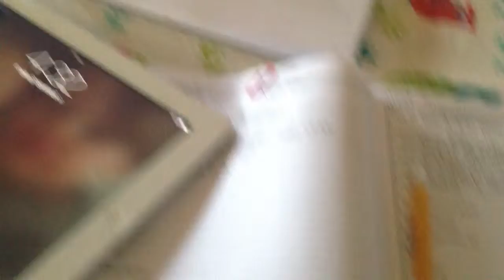Look What We Built Today!